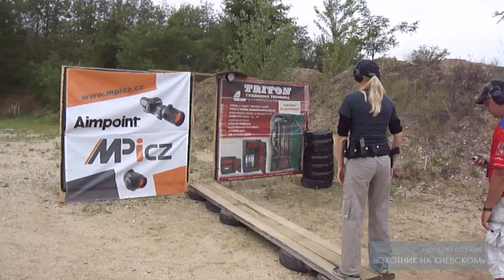Czech Superliga 2012. Stage 5. Анастасия Ветрова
Czech Superliga 2012. подробности тут -